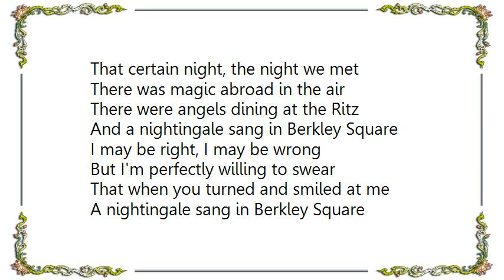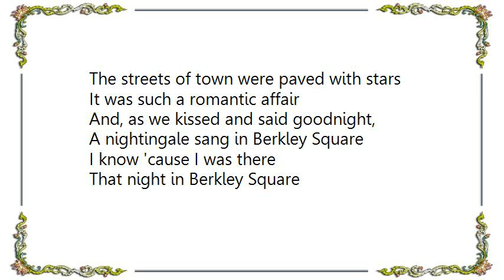Kaye Ballard - A Nightingale Song In Berkley Square Lyrics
[Lyrics Kaye Ballard - A Nightingale Song In Berkley Square]
That certain night, the night we met
There was magic abroad in the air
There were angels dining at the Ritz
And a nightingale sang in Berkley Square

I may be right, I may be wrong
But I'm perfectly willing to swear
That when you turned and smiled at me
A nightingale sang in Berkley Square

The moon that lingered over London town
Poor puzzled moon, he wore a frown
How could he know we two were so in love?
The whole darn world seemed upside down

The streets of town were paved with stars
It was such a romantic affair
And, as we kissed and said goodnight,

I know 'cause I was there
That night in Berkley Square